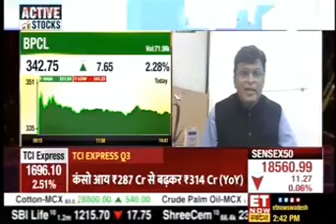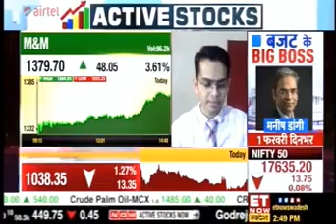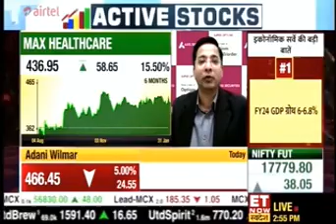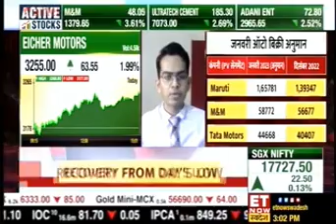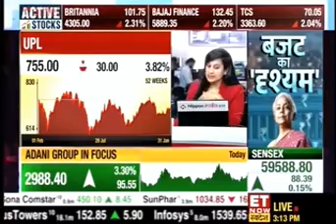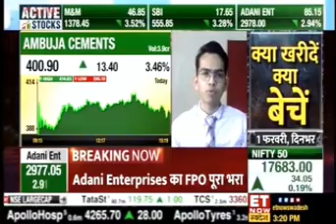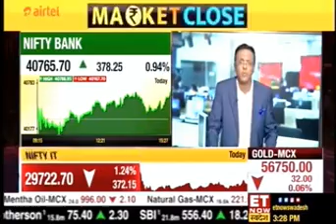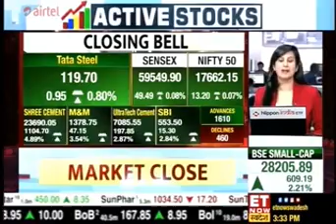Rajesh Palviya, ET Now Swadesh, 31 January 2023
Watch our VP- Technical & Derivative Research, Mr. Rajesh Palviya, share his views on markets with ET Now Swadesh.